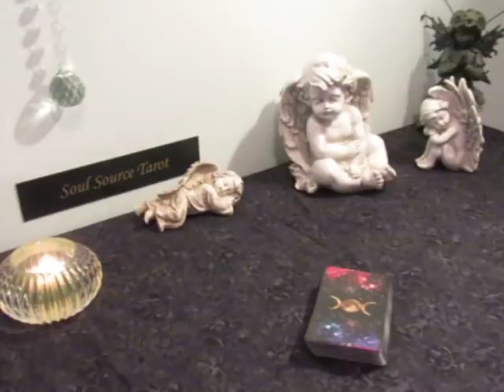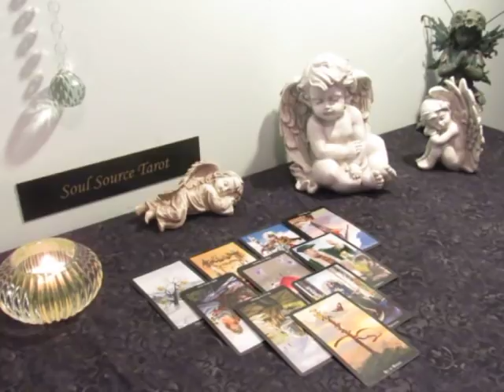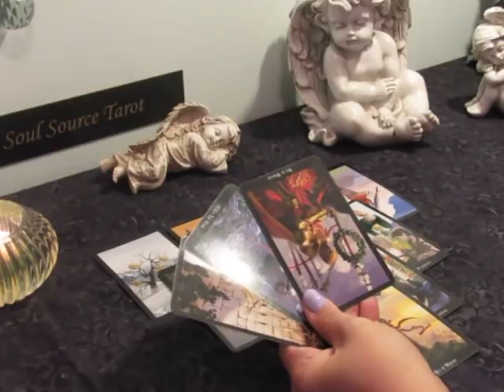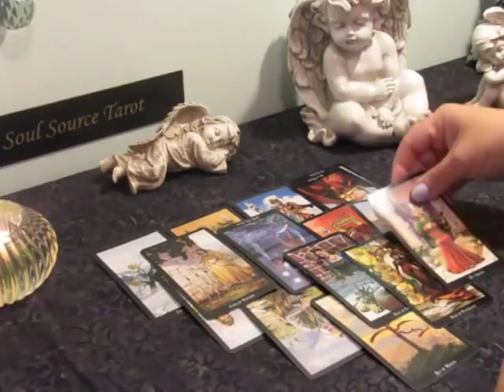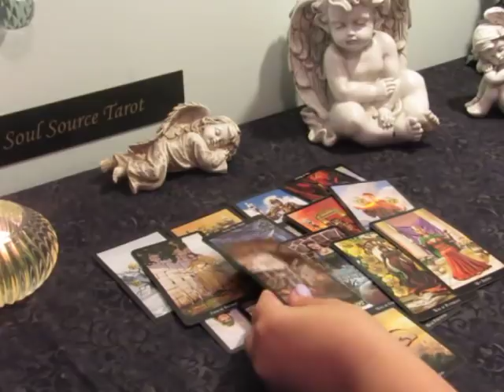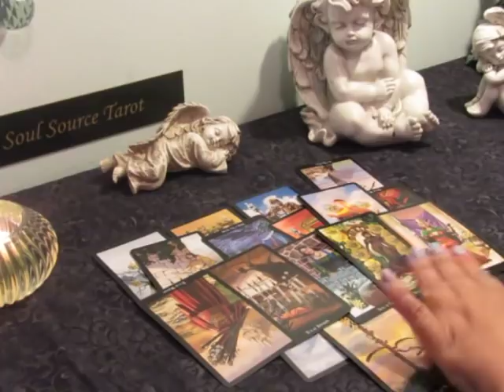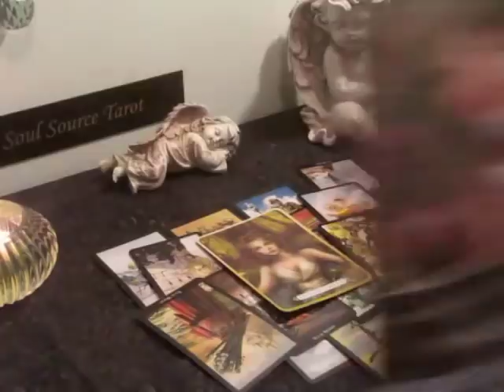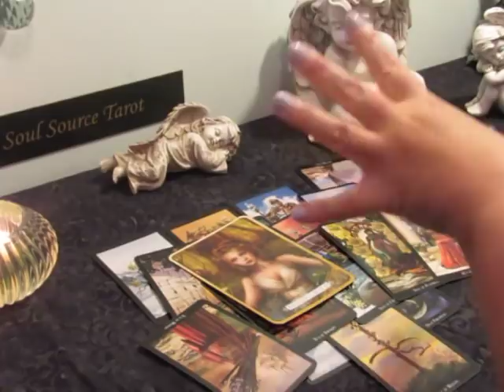Libra ♎️ You're It! ~April 8-14 Libra Tarot Reading